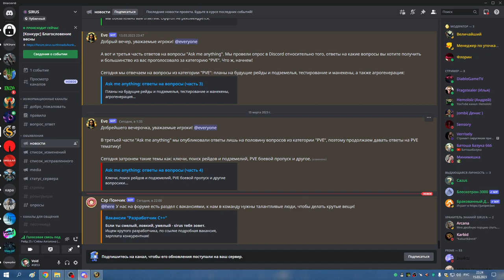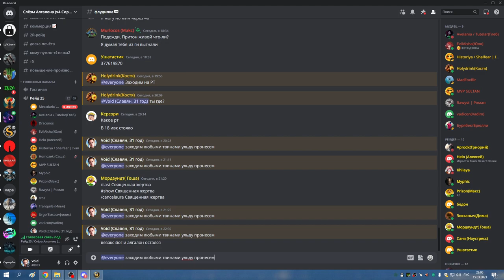2я часть УЛЬДА 25 ППАЛ РЕТРИК собрал 29й осколок 15 03 23